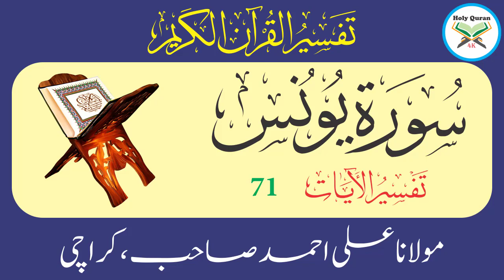Surah Yunus Verse 71 | Urdu Translation Tafseer By Maulana Ali Ahmed Karachi | Holy Quran 4K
Surah Yunus Verse 71